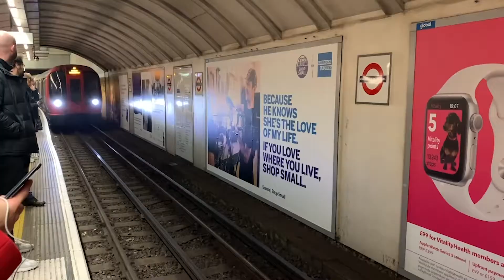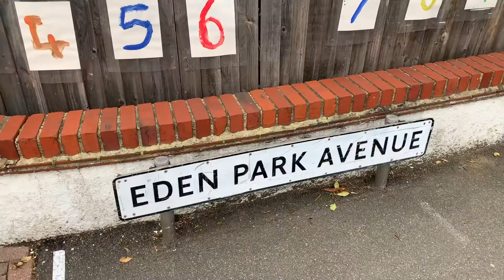2020-21 Episode 05 - It's a Kentish Affair....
Hello folks,

Once again, we are back on the road. This time we head into the South East Counties Football League (or SCEFL for short), to watch much fancied Chatham Town FC take on Last season's Premier Division champions Beckenham Town FC.

Massive thanks to all at Beckenham Town FC for letting me film here.

The Theme from the Season 3 intro is from the iconic TV Show - ITV World of Sport (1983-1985 version) made by the brilliant Jeff Wayne.